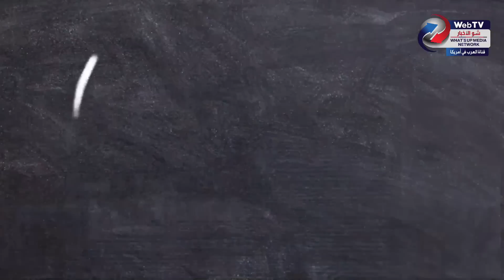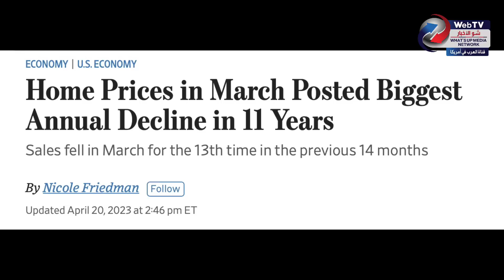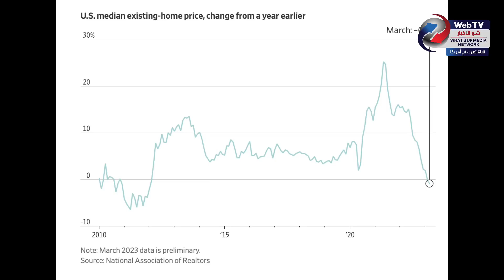أرقام مقلقة..أكبر إنخفاض لاسعار المنازل منذ 11 عام و إنخفاض مستمر في نسبة مبيعات المنازل